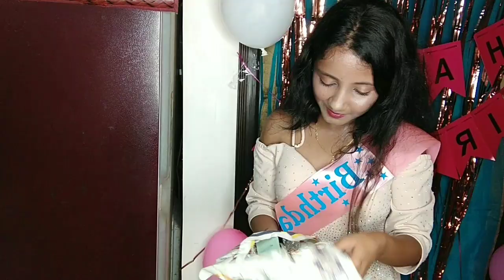Moujani's birthday vlog 🎂